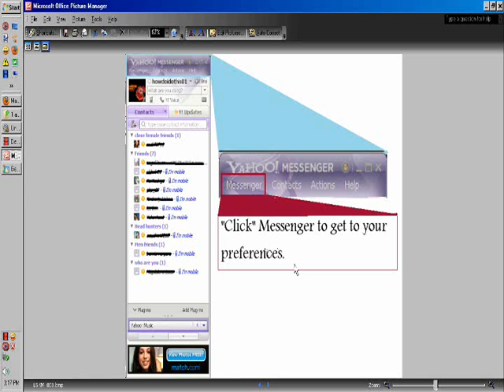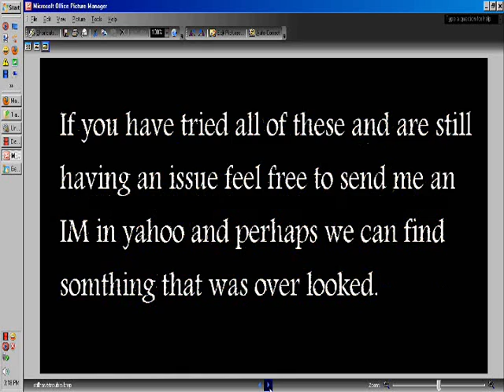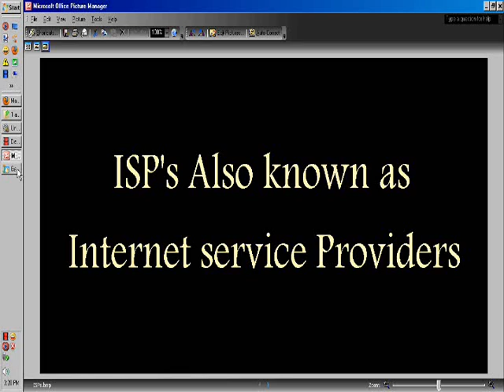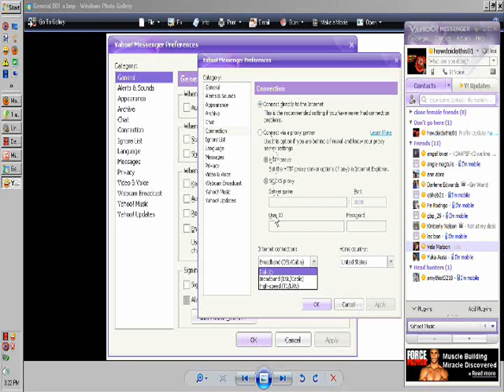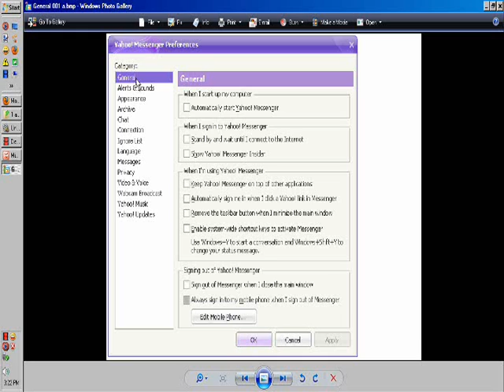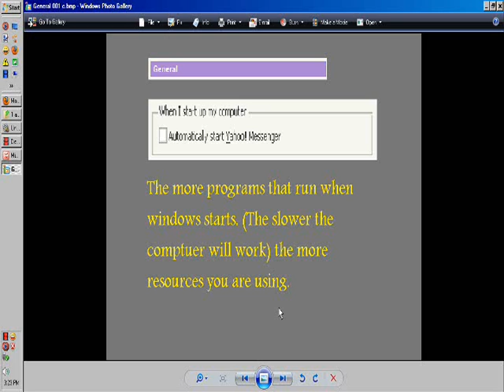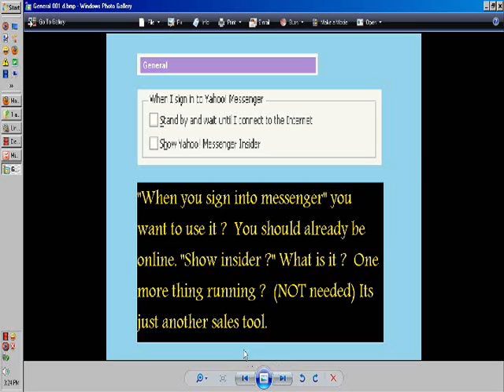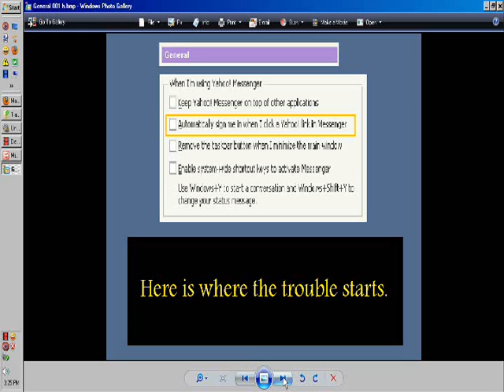Discover a possable reasons why you may dissconnected from the net (how to stop it).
Discover how to stop your Yahoo messenger and some other programs from disconnecting you from the net. Why do I get disconnected from Yahoo messenger ?these are a few basic steps to
get you on and keep you on line with YM (Yahoo messenger) and some insight to other programs as well.